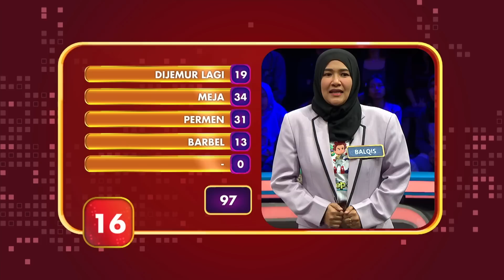WOW! Tim KIKO Siap Merebut Hadiah Utama di Babak Bonus! - Family 100